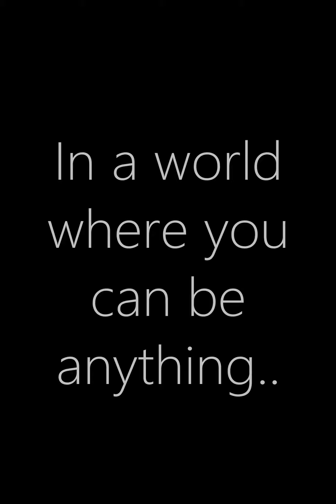In a world where you can be anything..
In a world where you can be anything.. be oxytocin
Curated content to enlighten the mind, elevate the soul and inspire you.